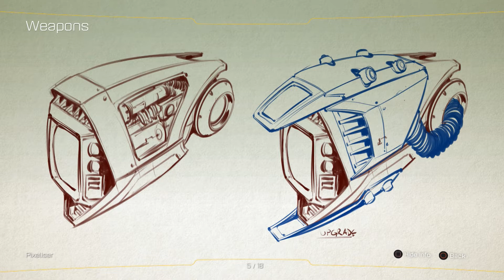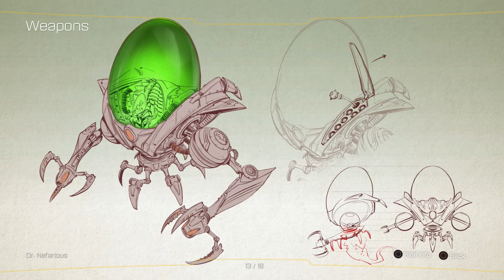Ratchet & Clank (PS4) Extra Menu Showcase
Follow Gaming Picnic